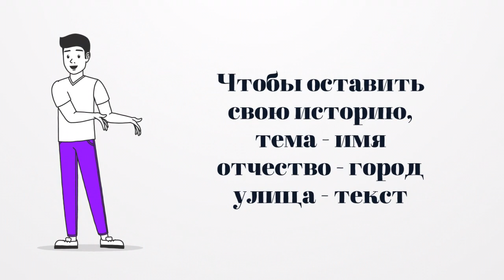ОТКРЫТЫЙ МИКРОФОН. РАССКАЖИ БОЛЬ!! ВОПРОС/ОТВЕТ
ПРОГРАММА ОТКРЫТЫЙ МИКРОФОН!!! РАССКАЖИТЕ ВСЕМ, МАКСИМАЛЬНЫЙ